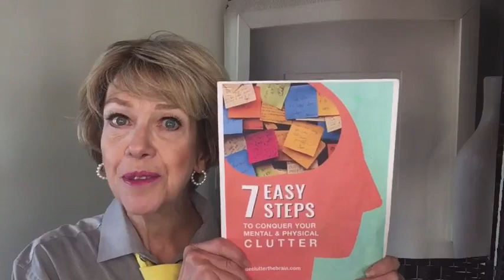Declutter the Brain! #675 - Declutter your Phone! Today:: Where do I know you from again?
November 15, 2022, #675 - Declutter the Brain! with Kitti Andrews, Your Thought Organizer
When it comes to decluttering, something that’s frequently overlooked is your smartphone. This can backfire bigtime when you start to get that overloaded feeling, or even run out of storage! This week we look at simple ways you can tame that tangle, one byte at a time!

Entrepreneurs! Do you just want your clutter GONE and your mental clarity back so you can focus on attracting and serving premium clients?

Take immediate action on clearing your space and brain now! Download your free “7 Easy Steps to Conquer Clutter” and enjoy right-now results on our quick and free “Conquer the Chaos” call, all in one convenient click.

The decluttering journey isn't always easy, but remember - you don't have to do it alone!